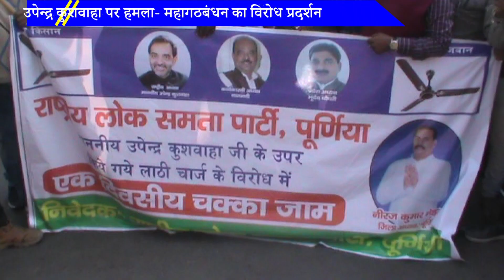उपेन्द्र कुशवाहा पर हुए हमले के विरोध में एक जुट हुआ महागठबंधन